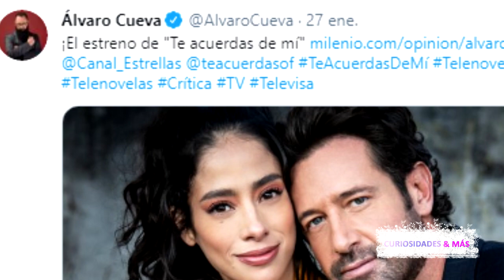"TE ACUERDAS DE MI" REPITE LA HISTORIA DE GABRIEL SOTO CON GERALDINE BAZÁN E IRINA BAEVA